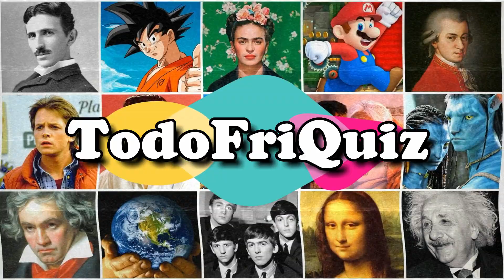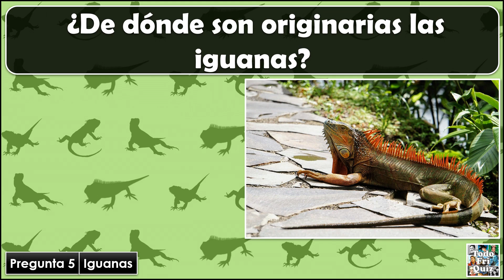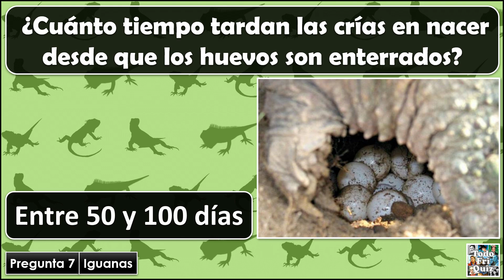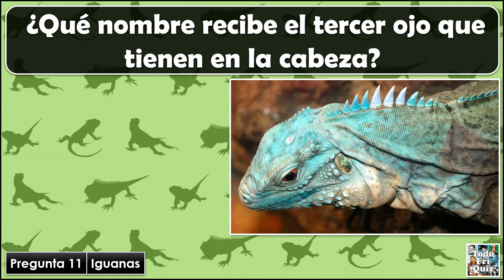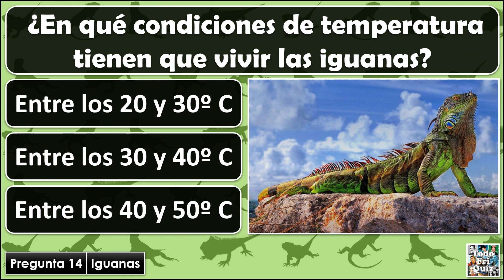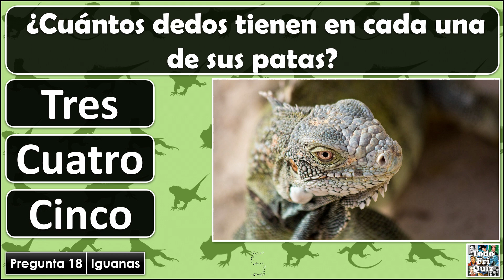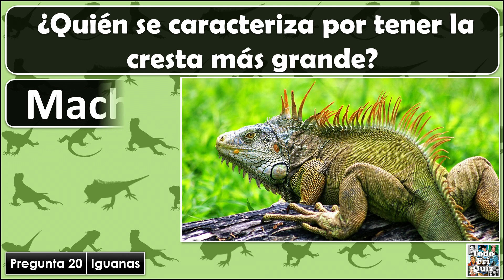¿Cuánto Sabes Sobre las "IGUANAS"? Test/Trivia/Quiz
20 preguntas sobre las IGUANAS! Descubre cuánto sabes de estos reptiles!!